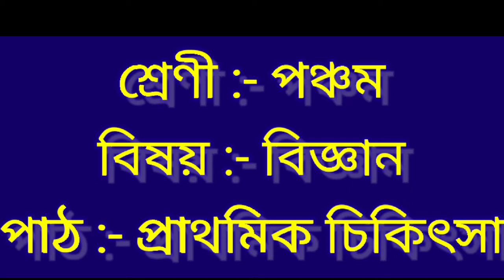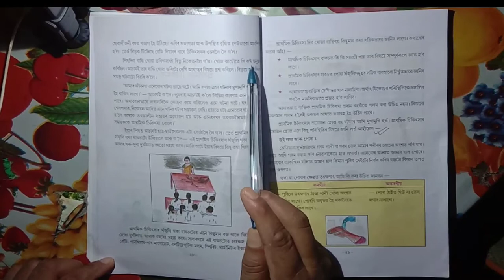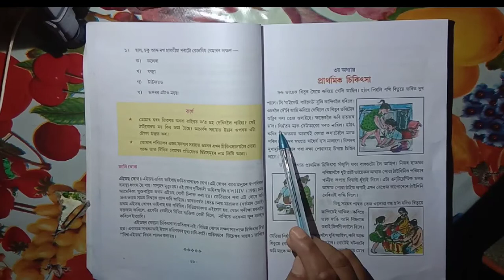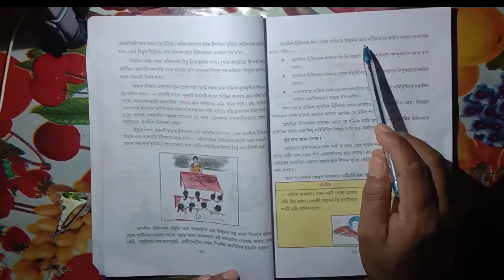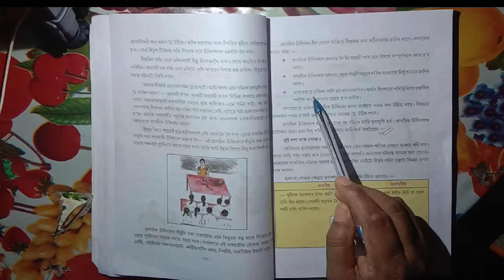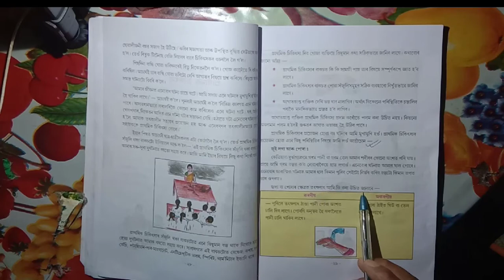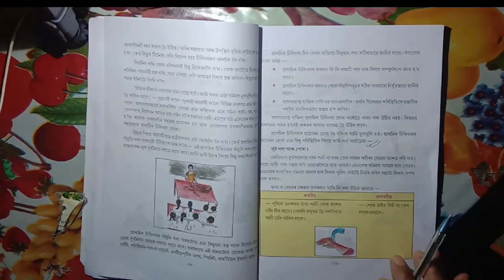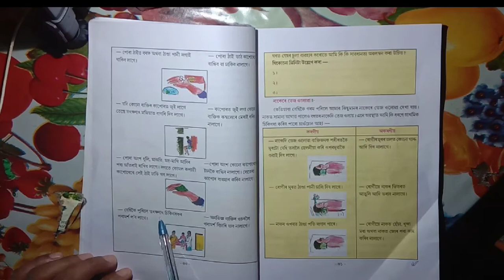class 5 //science // part -8 // Gobin Chandra Nath//